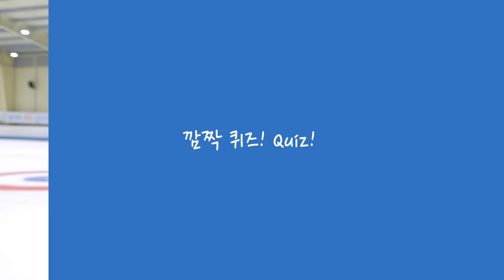(KOR) 2018평창동계올림픽대회까지 앞으로 1000일!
다양한 행사와 공연, 체험프로그램이 준비되어 있는 2018평창동계올림픽대회 G-1000일 행사에 여러분을 초대합니다!
The "1000 Days to Go" Event for PyeongChang2018! Many K-pop stars, winter sport athletes and experiecne programs are wating for you.